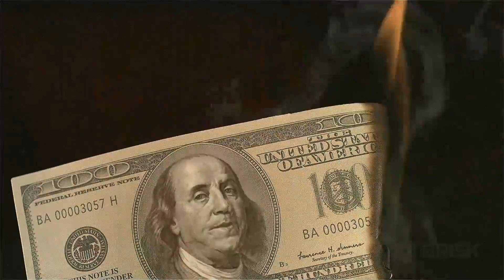Character Animation - Burning Benjamin